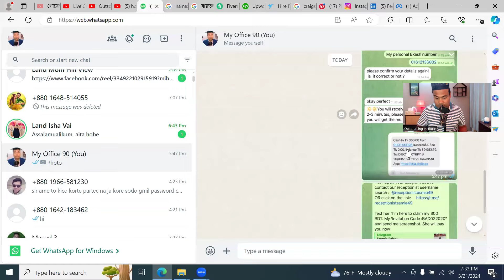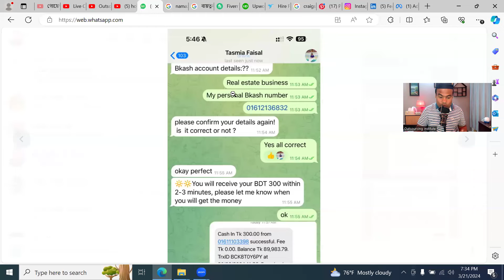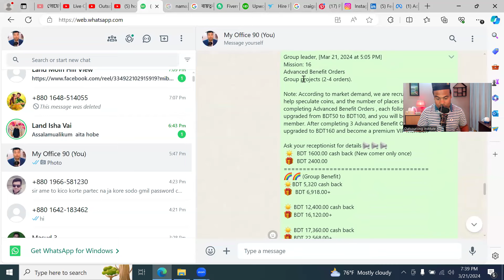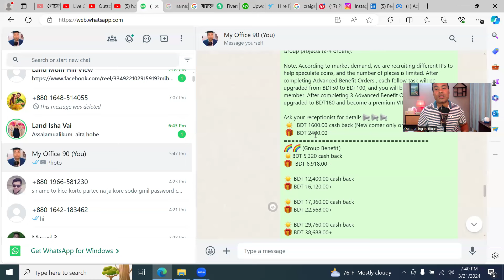প্রতারকরা সরাসরি ফোন কল করে প্রতারণা কিভাবে করে দেখুন